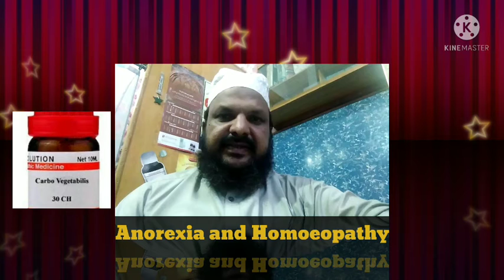Anorexia (بھوک کی کمی) and Homoeopathy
ڈاکٹر اظہر حسین اسلمی ماجد ہومیوپیتھک کلینک منگلا روڈ دینہ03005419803